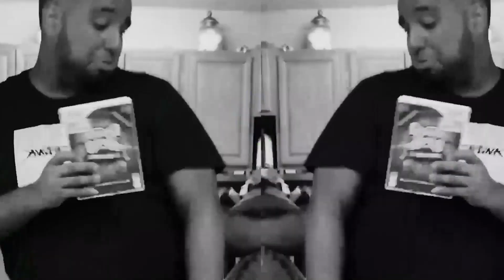Dashie Ripoffs | Mario Kart 8 Deluxe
xHood and Esco are trying there best to not be like the only other famous Dominican Gamer on Youtube.